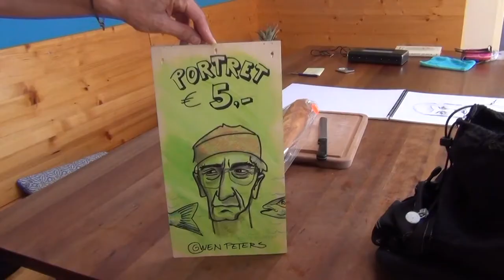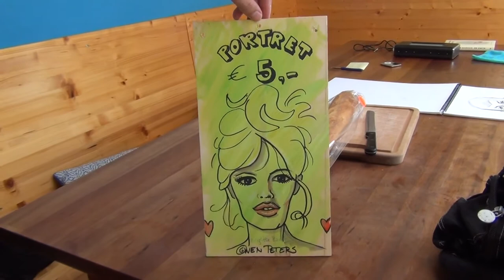Gwendolijn Peters /portret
Ze hakt beelden uit hout en steen, schildert en tekent portretten van mensen die ze kent, en onbekenden. Onder andere zien we een portret van haar hand, van filmer/kunstenaar Alex van Warmerdam.